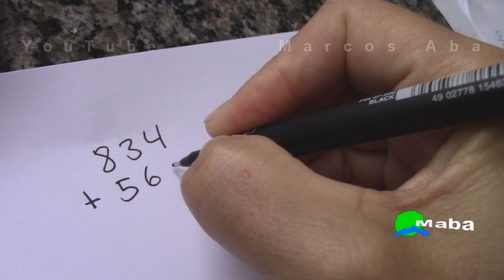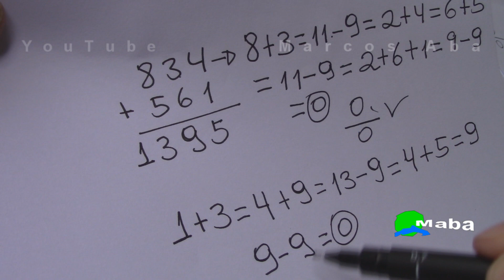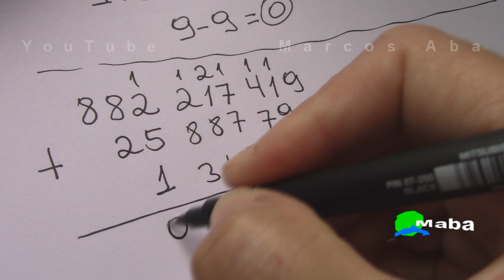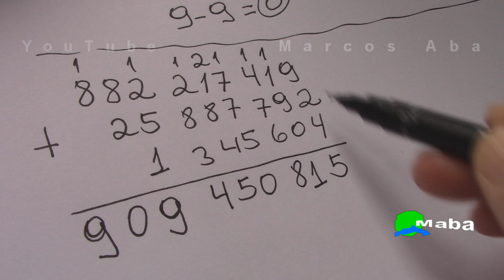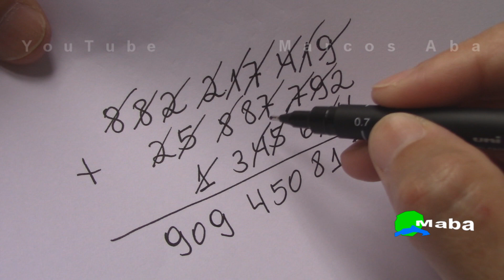PROVA DOS NOVES-FORA - AULA 05 - ADIÇÃO - Com Marcos Aba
MABA PRODUÇÕES - EDUCAÇÃO - O professor Marcos Aba nos ensina a tirar a prova dos noves fora em algumas contas de adição ( conta de mais ).

Algumas aulas do prof. Marcos Aba - Em ordem alfabética:

. A .

.B.

.C.

. D .

. E .

. F .

. I .

. J .

. M .

. N .

. P .

. R .

.S.

* Matemática, Química e Física